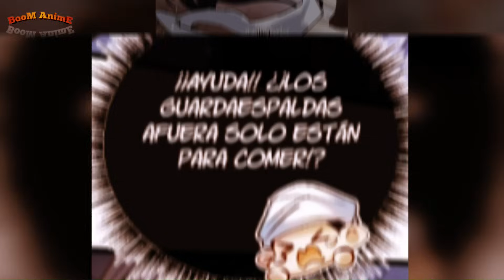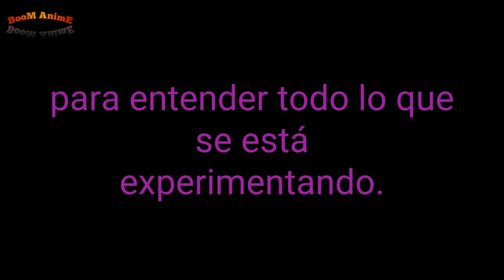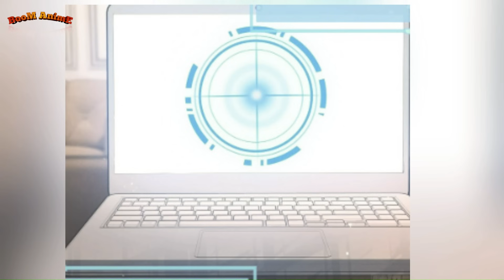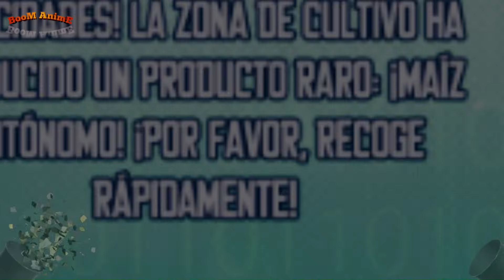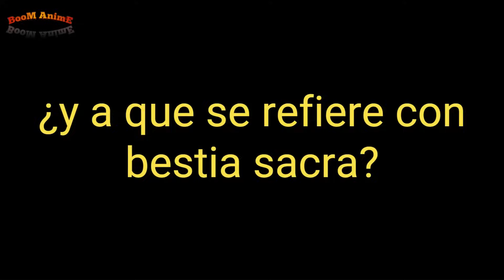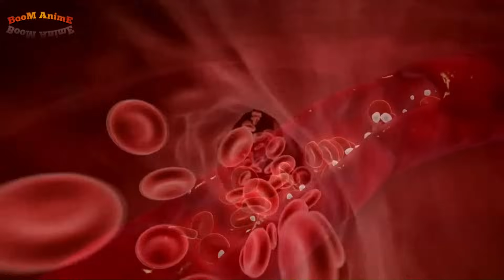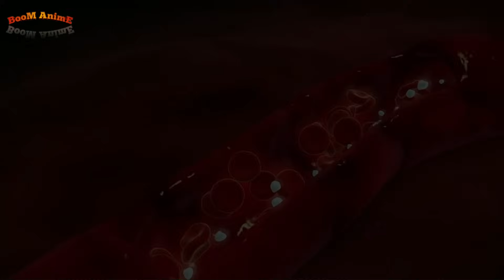super granja post-apocalíptica- RESUMEN MANWHA/MANHUA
NOMBRE DEL MANHUA / MANWHA:  Súper Cultivos en el Día del Juicio

 ¡¡Espero que hayan Disfrutado mucho!! ¡¡MUCHAS GRACIAS POR TU TIEMPO!!

Watch:

 • James Mercy - Take You On (ft. PhiloS...

Algo a destacar en 3 puntos:

1-El contenido aquí presente en el video, no tiene la finalidad de promover Pros o contras, con respecto a cualquier ideología prexistente de la obra.

2-El contenido y todos los elementos dentro de la obra mencionando (efectos, imagenes, dialogo y cualquier otro elemento utilizado) significa que me prestenezca.

3-mi aporte es dar a conocer más dicha obra de modo transformativo/informativo y en otros casos educativo. Todo con el fin de que se conozca mas "LA OBRA ORIGINAL"

MUCHAS GRACIAS...